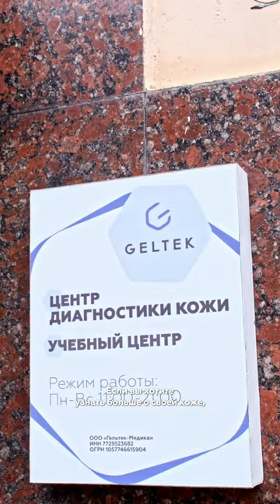Как убрать пигментацию на лице? 👩🏼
В видео рассказали, из-за чего возникает пигментация и какие средства помогут в борьбе с ней.

И на всякий случай напомним: легче предотвратить, чем бороться с последствиями. Именно поэтому мы всегда настаиваем на использовании средств с SPF во время солнечной активности, и не только летом. 🌞

Но если проблема пигментации уже есть, приходите к нам в Центры диагностики кожи «Гельтек» на бесплатную консультацию косметолога, и наши специалисты с удовольствием подберут для вас подходящие средства.

НАШИ НОВИНКИ! _____________________________